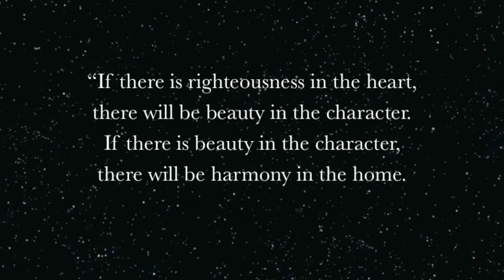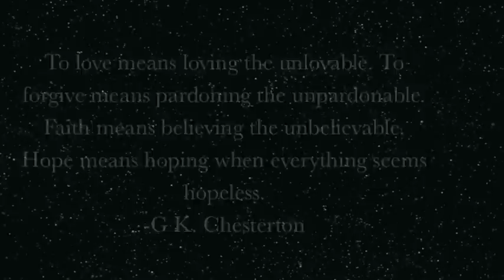NEW HOPE Angel Paintings by Nanne Nyander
When hearts listen, angels sing.

❤ Please pin, post & share these Angels! Everyone needs an Angel!
New Hope -- Painting by Nanne Nyander.
Size of the original painting:190x120cm, 75x47in.

Angel Paintings that are here to awaken us to our core potentials.